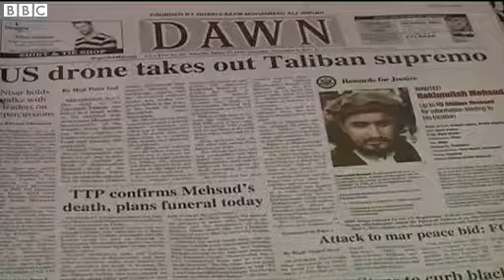Hakimullah Mehsud drone strike Anger on Pakistan streets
There has been an angry reaction in Pakistan after Taliban leader Hakimullah Mehsud was killed in a US drone strike.

His death came a day before a Pakistani delegation had been due to fly to North Waziristan to meet Mehsud.

Some have hailed the killing as a serious blow to a group responsible for the deaths of thousands of people in bombings and shootings across the country. But it has also been met with condemnation.